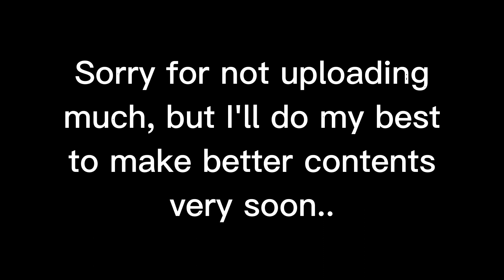D4DJ DEATH THREATS MEME (animation)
Happy 2k folks thank you for reading this! Short rough animation,  special 2k video! TYSM FOR 2K ❤

Animation collab with fwends:  @jodjodzz @charleslanohan9408 @DeltaDicey   @billy and @Isse